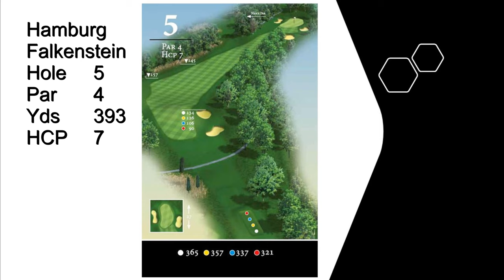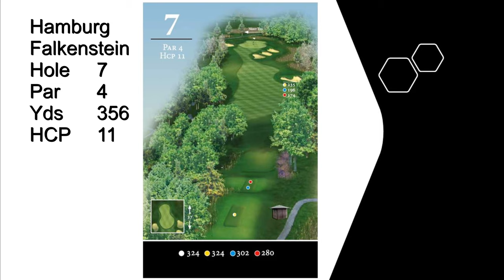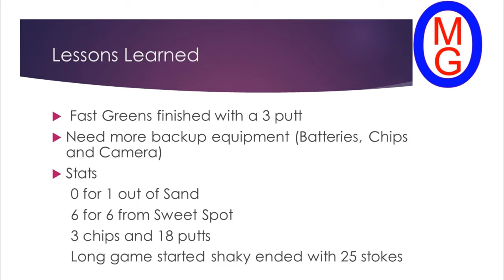Ultimate German Golf Trip playing Germany's Best......Hamburg Falkenstein Front 9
The front nine of the Number one rated course in Germany. This is the last course on my Ultimate German Golf Trip where I played the top 3 rated courses in Germany. There is a reason why this is rated #1.